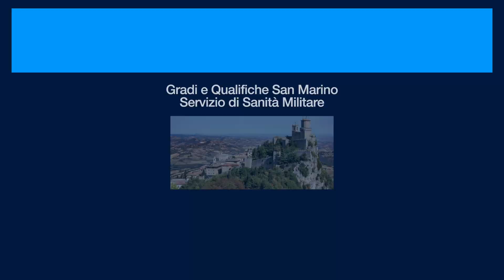Gradi e Qualifiche Servizio di Sanità Militare Repubblica di San Marino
LEGGIMI:

GRADI E QUALIFICHE: Servizio di Sanità Militare della Repubblica di San Marino

INNO / MARCIA: Inno della Repubblica di San Marino